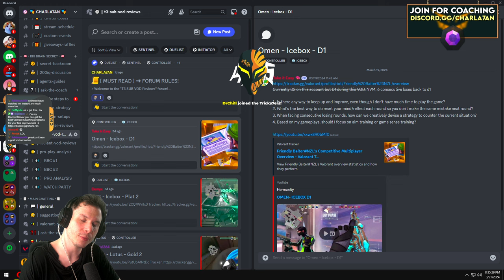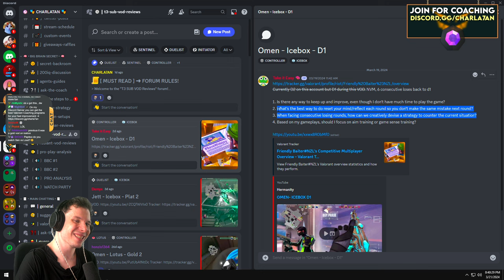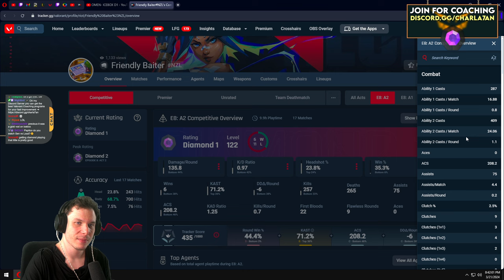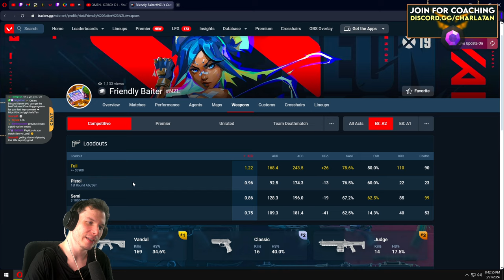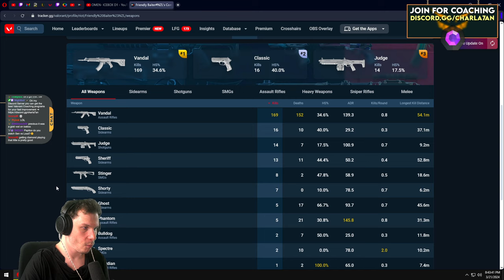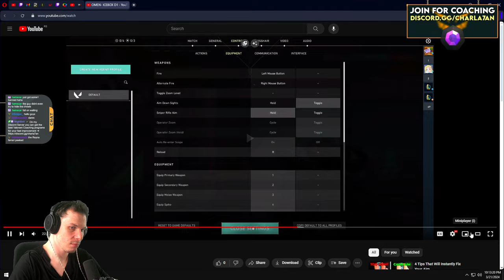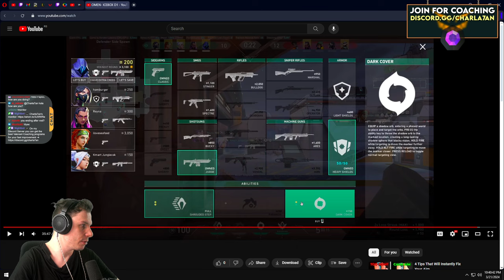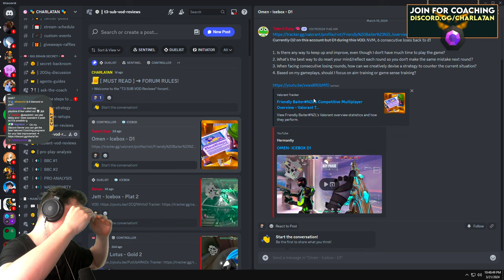Diamond Omen on Icebox (VOD REVIEW) - Valorant Radiant Coaching #79